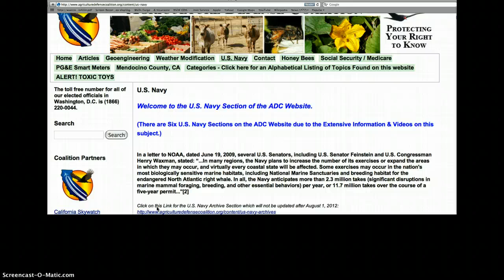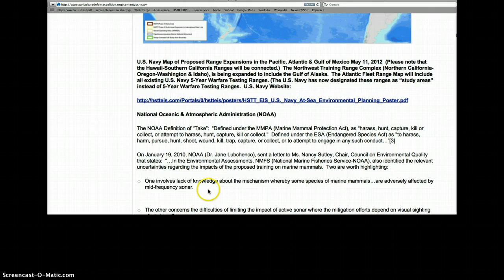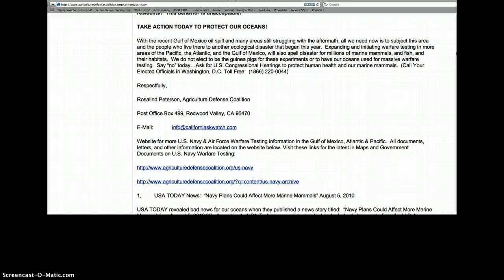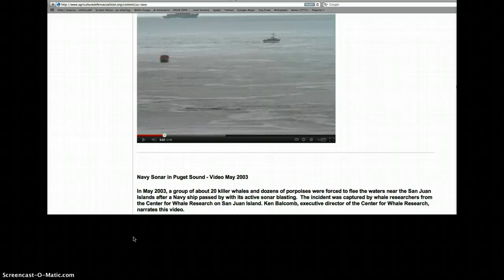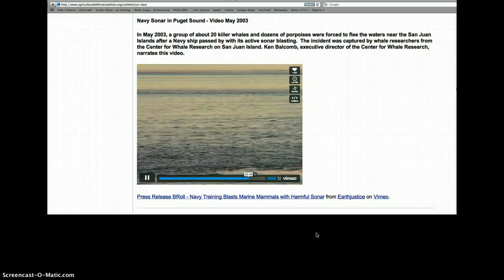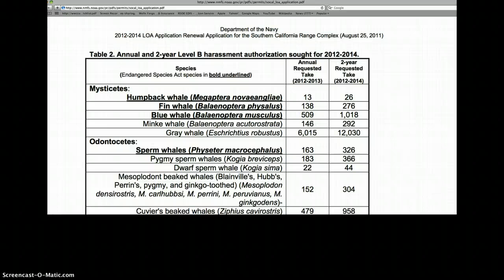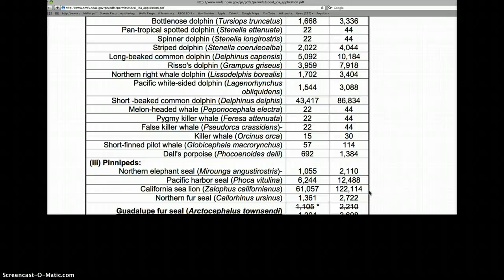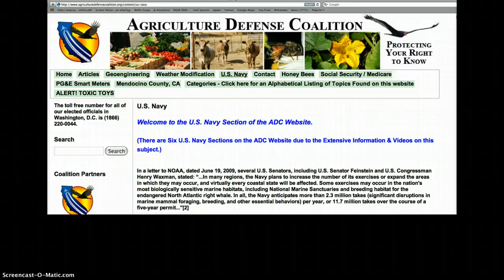2.3 Million Whales and Dolphins KILLED, MAIMED or HURT per year by US Military!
When it comes to the marine environment there is NO PROTECTION regardless of sanctuaries so the Military does whatever they want!  The Navy has increased the number of its exercises and expanded the areas in which they may occur, and virtually every coastal state will be affected. Some exercises may occur in the nation's most biologically sensitive marine habitats, including National Marine Sanctuaries and breeding habitat for the endangered North Atlantic right whale. In all, the Navy anticipates more than 2.3 million takes (significant disruptions in marine mammal foraging, breeding, and other essential behaviors) per year, or 11.7 million takes over the course of a five-year permit..Protecting important marine mammal habitat is generally recognized to be the most effective mitigation measure currently available."  Yet without providing any specifics about why the Navy requires completely unrestricted flexibility to use any and all parts of the NWTRC, in the final EIS/OEIS, the Navy has flatly rejected proposals to consider limiting its activities in specific areas to reduce the impact on marine mammals or others species or habitats.

Permits to "take" means disturb, threaten, kill, harm, hurt, harass.  Here is a list of the thousands of mammals these monsters plan to take.

Such material is made available to advance understanding of ecological, POLITICAL, HUMAN RIGHTS, economic, DEMOCRACY, scientific, MORAL, ETHICAL, and SOCIAL JUSTICE ISSUES, etc. It is believed that this constitutes a 'fair use' of any such copyrighted material as provided for in section 107 of the US Copyright Law. In accordance with Title 17 U.S.C. Section 107, this material is distributed without profit to those who have expressed a prior general interest in receiving similar information for research and education.